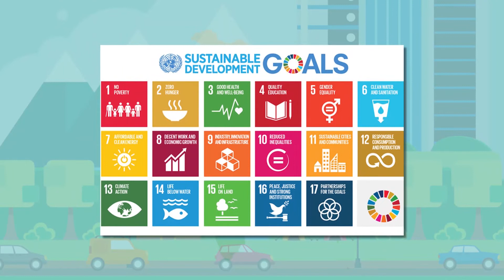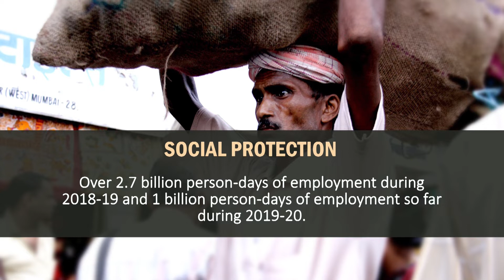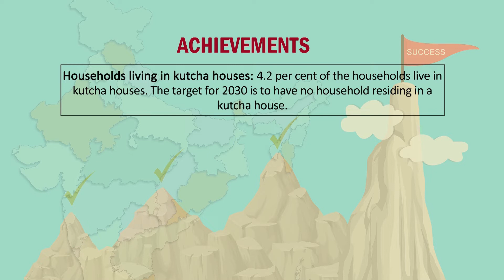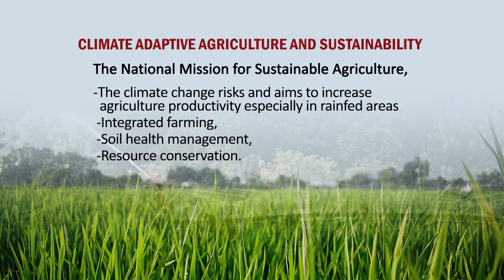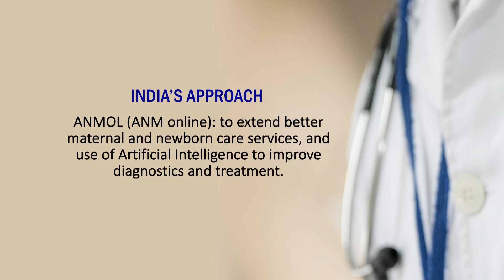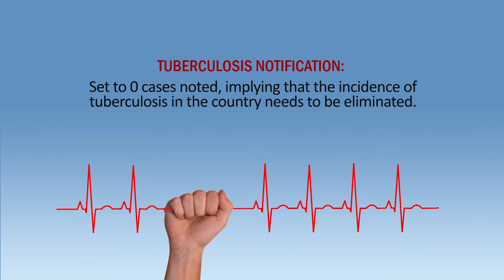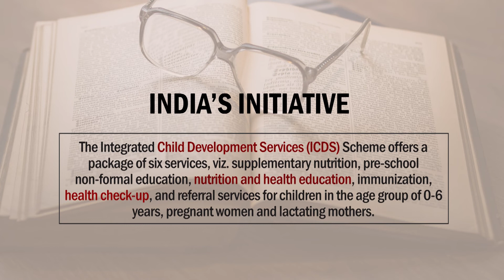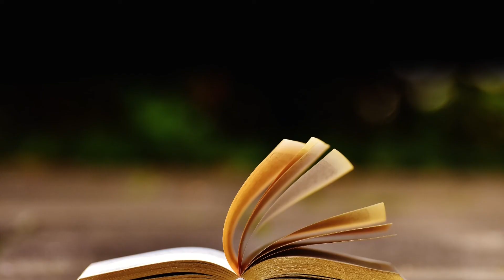SDGs and India's Achievements- Part 1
MSD 011: Sustainability Science
Instructor:
Dr. Y S C Khuman, Course Coordinator
Asst. Professor
School of Interdisciplinary and Transdisciplinary Studies
IGNOU